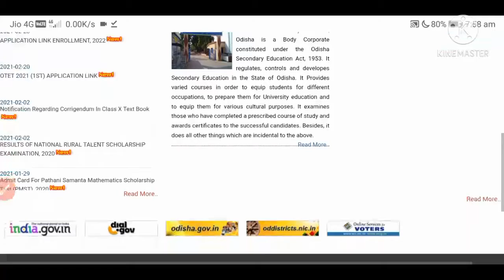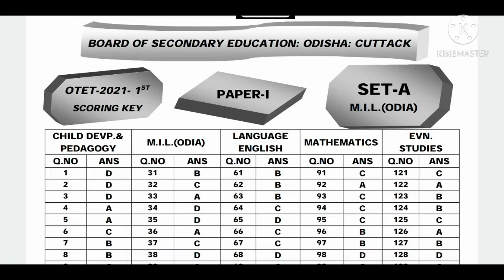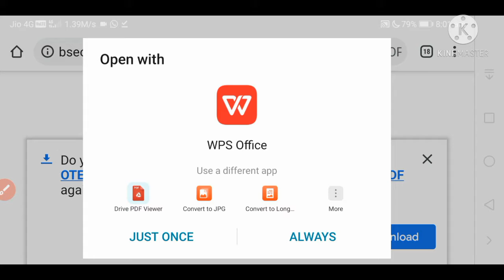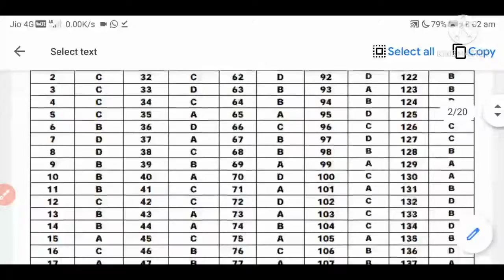OTET 2021 Official Answer Key Paper - I & II For All Math /Science & Social Studies Candidates